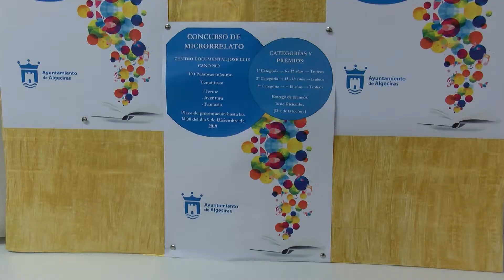Entrega de premios del I Concurso de Microrrelatos de la Red Municipal de Bibliotecas de Algeciras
Las delegaciones de Fomento, Educación y Cultura, han participado en la entrega de premios del I Concurso de Microrrelatos de la Red Municipal de Bibliotecas de Algeciras, que ha sido organizado por los trabajadores del plan de empleo del Ayuntamiento.